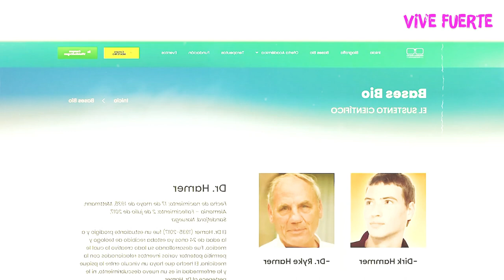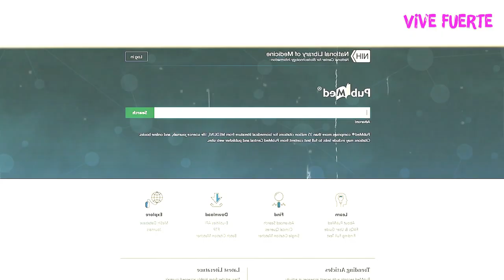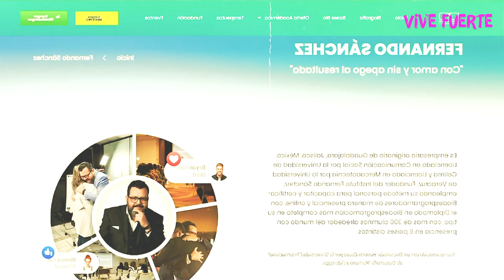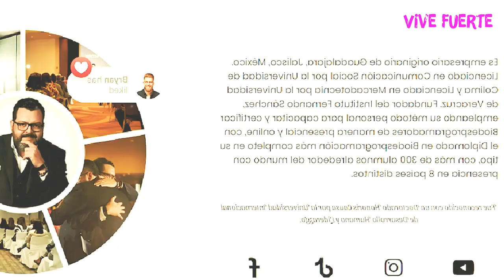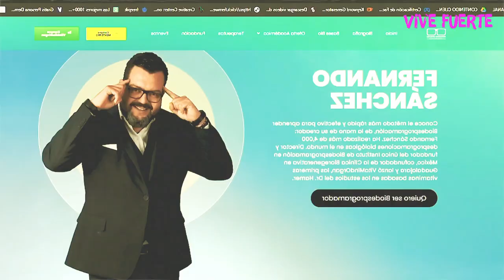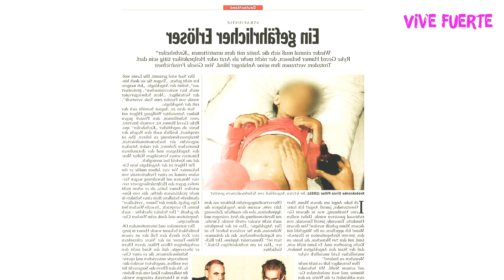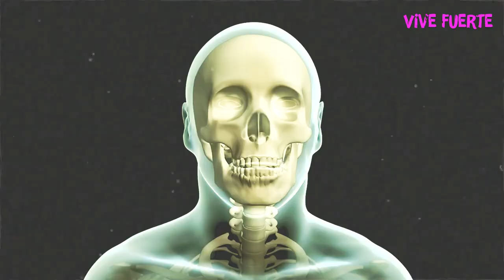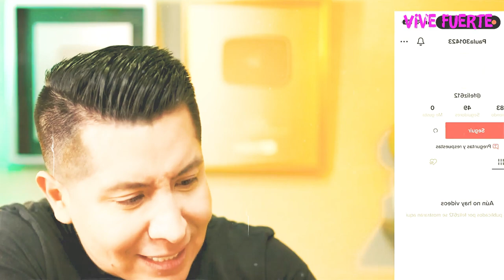🚨¡CUIDADO! BIODESPROGRAMACIÓN: TODA la VERDAD | Reaccionando a Gusgri y Fernando Sanchez | Mr Doctor